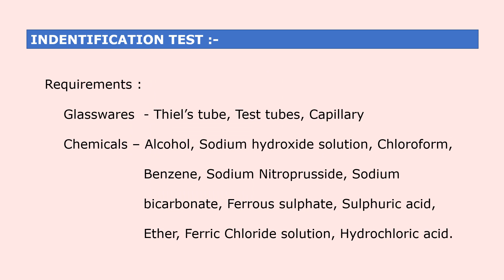TO PERFORM & REPORT IDENTIFICATION TEST ON THE GIVEN SAMPLE OF ASCORBIC ACID AS I.P 1996